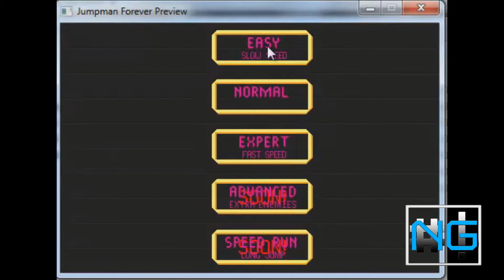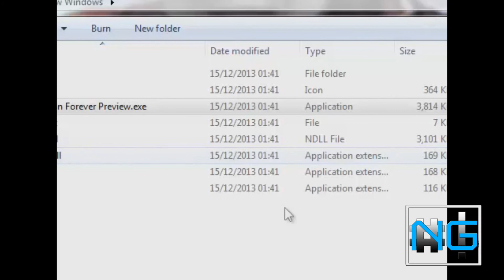Nerdgenious Letsplay - Jumpman Forever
Join Michael as he Plays the preview copy of JumpMan Forever, get yours for only $1 by donating to the official Kickstarter.

If you donate $10 or more you can get an open beta copy of the game, only 3 days left guys!.